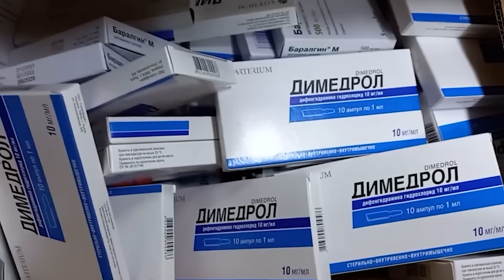Зачем Азербайджан открыл небо над Карабахом после страшного взрыва в Ханкенди. Новости 26 сентября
Неотложная помощь

Минздрав Карабаха подтвердил гибель 20 человек в результате мощного взрыва на заправочной станции недалеко от автодороги Ханкенди–Аскеран. Еще 290 получили ранения и были доставлены в больницы.

«В медцентры были госпитализированы 290 пострадавших с ожогами различной степени тяжести. Семь человек скончались в больнице. Тела 13-и не опознаны. Десятки человек находятся в крайне тяжелом состоянии»

Также сообщается, что многие лица считаются пропавшими без вести, так как обгорели в результате взрыва и для идентификации нужны дополнительные данные.
Специализированную медицинскую помощь пострадавшим на месте оказывают военные врачи российского медицинского отряда специального назначения.